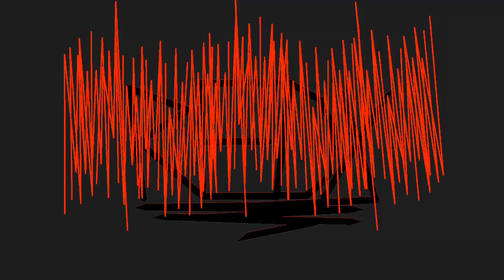SpeedBattle 4 || Slash Vs Red X (READ DESC) || Stick Nodes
Now About My 1k Special And The Collab (Raid Color tower).
For The 1k Special, I Haven't Started On It Cuz I'm Making The Special Intro And Outro For The Collab And I Don't Have The Exact Date Yet When Will The Collab Come's Out. But I Will Be Making An Announcement For The Exact Date When The Collab Is Coming out. Once Again Thank You Guys So Much For 1k Special, Can't Believe I Made It This Far :D! It's All Thanks To You Guys! I Giess That's All I Have To Say! See You Guys In The Next Vid, Bye!